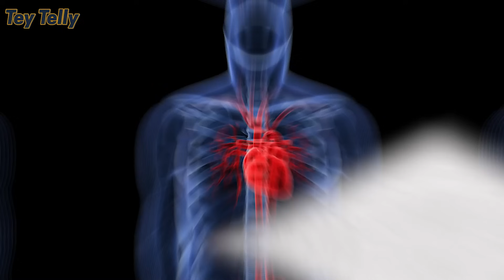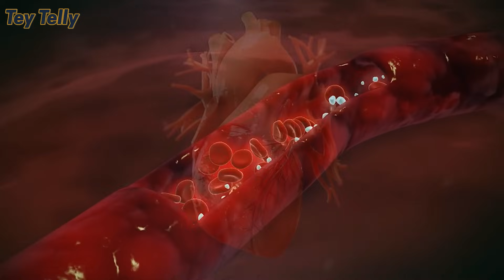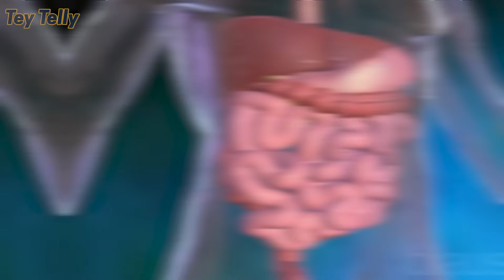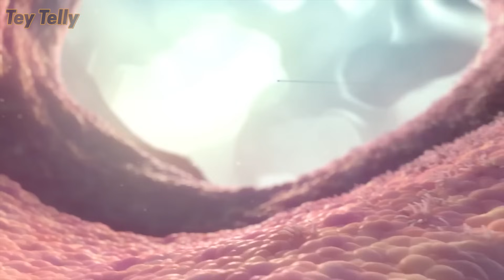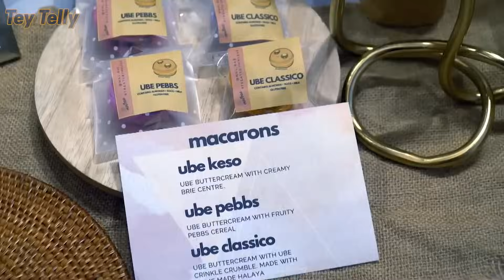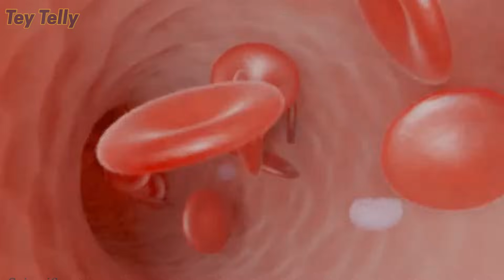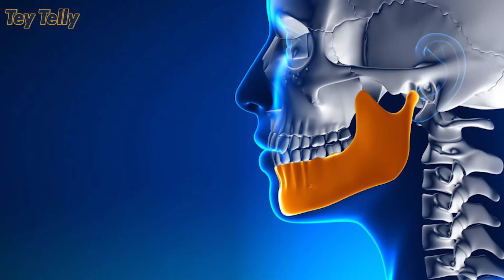Kailangan mo itong Malaman! 10 MATINDING BENEFITS NG UBE SA KATAWAN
Ang Tey Telly ay maghahatid sa inyo ng mga makabuluhang kaalaman sa lahat ng klase ng halaman (houseplants, outdoor plants, indoor plants, lucky plants, fruits, herbs, spices, etc) na tinagalog para lubos nyong maintindihan. Naguupload din kame ng mga recipes na may sahog na halamang gulay for healthy living!